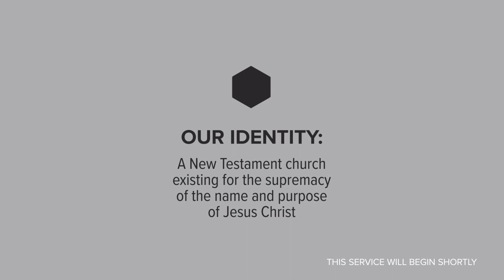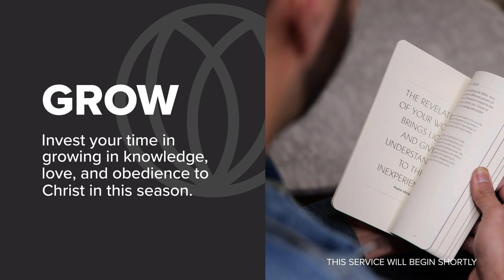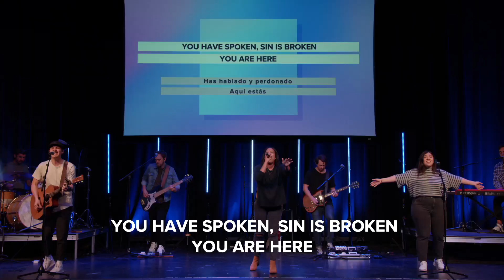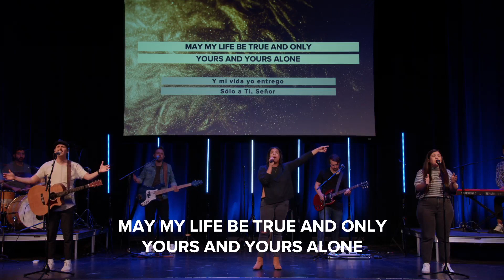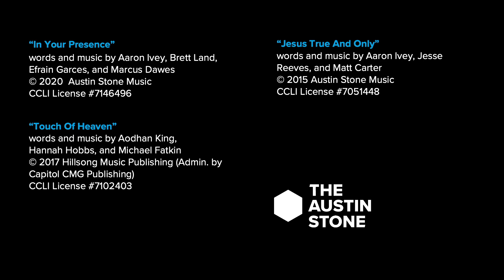The Gospel of Matthew: Temple to End All Temples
Tyler David leads us in the book of Matthew with a message on the “Temple To End All Temples.”